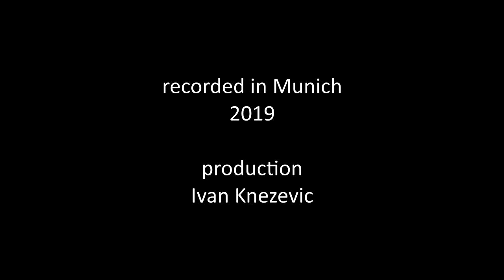Giovanni Bottesini - Elegy no. 1 for Double Bass and Piano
Thomas Hille - double bass
Anke Schwabe - piano

Filmed and cut by:
Ivan Knezevic